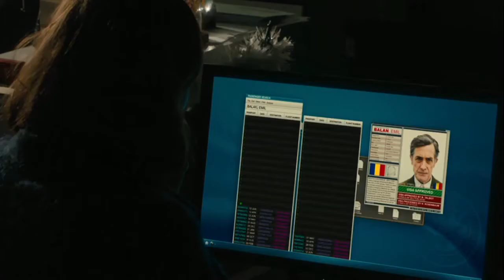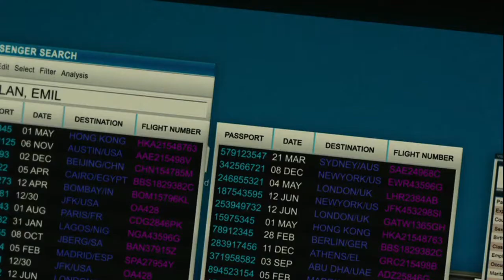Awsome!He didn't get caught